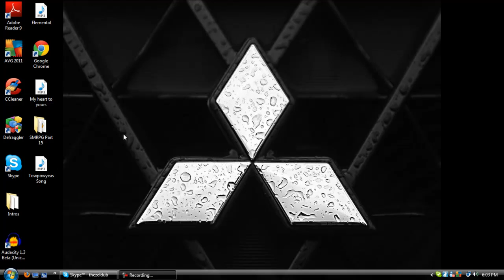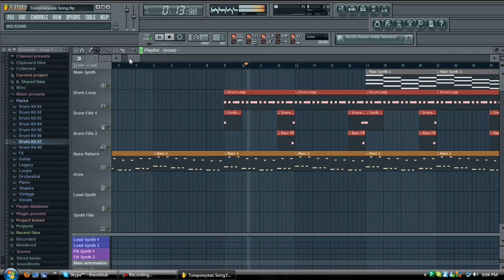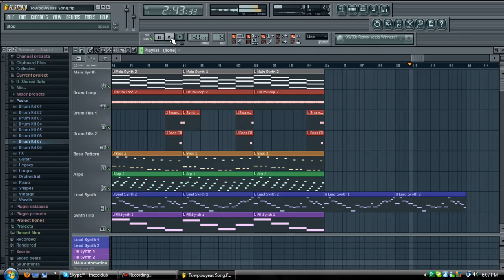Towpowyeas Song ( The Journey Is Young )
I wrote another song for another cool LPer. I haven't thought of what to call it yet, but when I do it will be there.